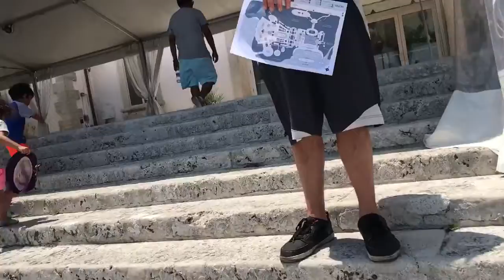Vizcaya Museum & Gardens miami, FL 2